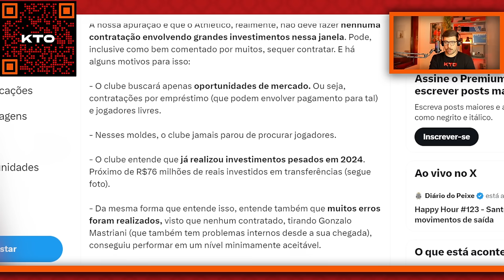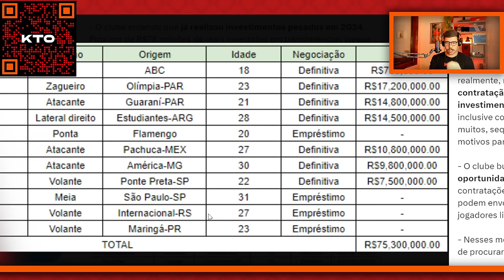OS MOTIVOS DE MARIO CELSO PETRAGLIA NÃO CONTRATAR NINGUÉM NA JANELA DE TRANSFERÊNCIAS!